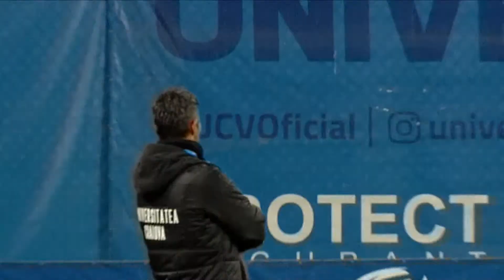Etapa 28: Craiova - UTA (rezumat)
Urmărește toate rezumatele din Casa Liga 1 pe canalul nostru de Youtube.